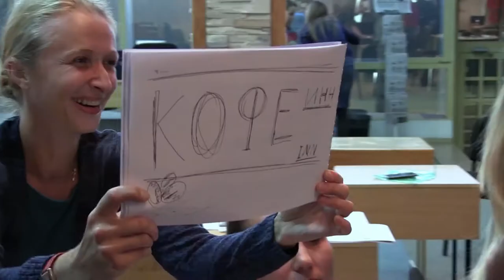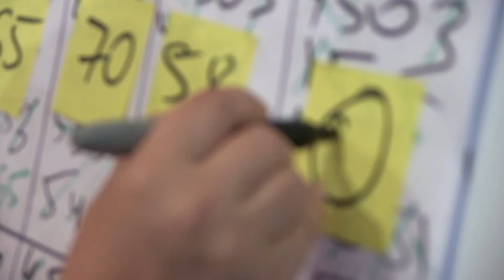Как создать свою мультимедийную кофейню?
Барнаульские медиаменеджеры создают мультимедийные кофейни в два счёта. Выбирают названия, форматы, команды, определяют особенности, учитывают пожелания своей ЦА. А главное, знают, как применить полученные навыки к своей редакции. Пьем кофе, развиваем свои проекты.